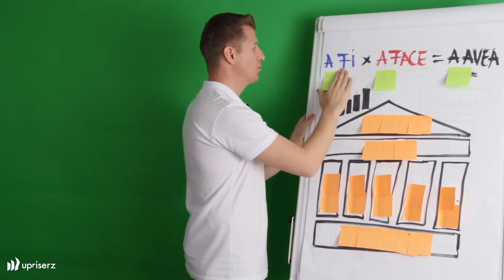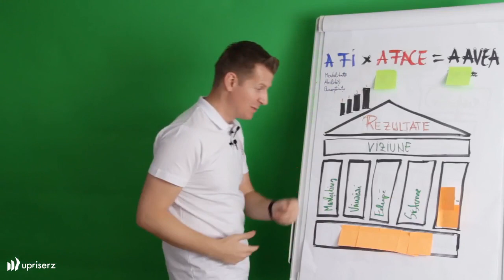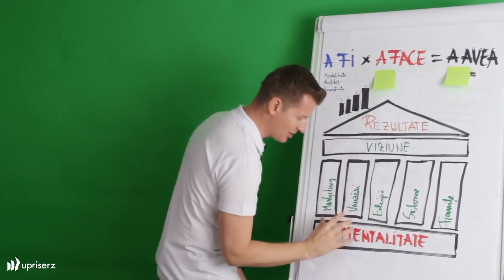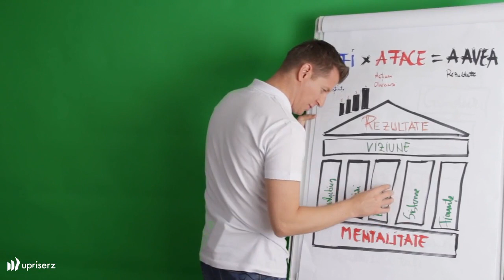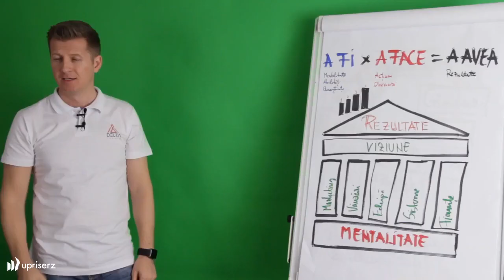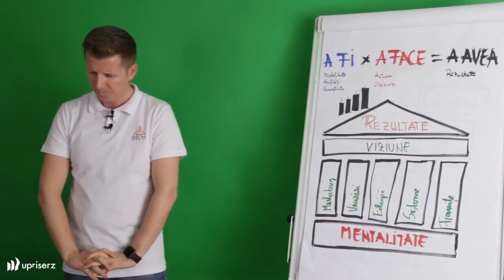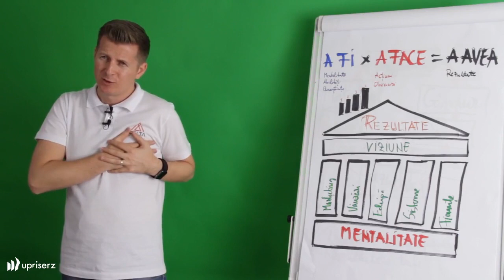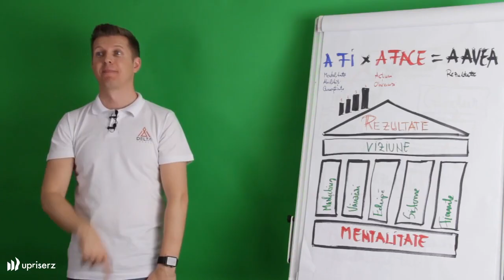Care este Formula Succesului? cu Lorand Soares Szasz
Upriserz este prima platformă românească, unde găsești la un loc toate cursurile care te ajută să evoluezi: idei, strategii si metode de lucru din numeroase domenii (educație antreprenorială, financiar/educație financiară, mindset, resurse umane & HR, marketing, leadership și dezvoltare personală). Primești informații verificate despre situația și contextul actual de la experți. Procese și exerciții pe care să le aplici în munca ta, în businessul tău și în viața ta ca să faci saltul de care ai nevoie și să lucrezi la obiectivele tale.